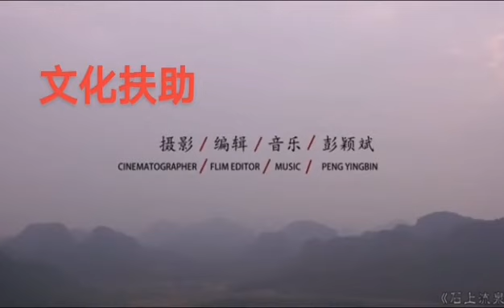農村需要文化扶助 Cantonese culture111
欢迎来到粤语风采！我们带您探索粤语世界，分享精彩文化、流行趋势和生活点滴。让我们一同享受粤语的魅力！
Welcome to Cantonese Vibes! Explore the world of Cantonese language, culture, trends, and daily life. Let's embrace the charm of Cantonese together!
广州雄哥店